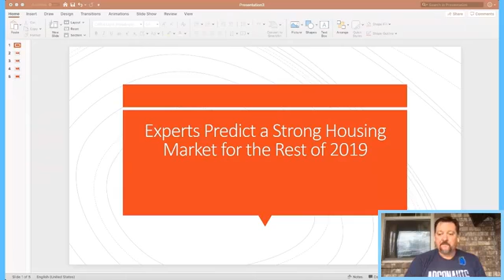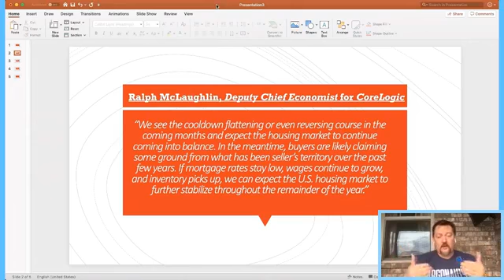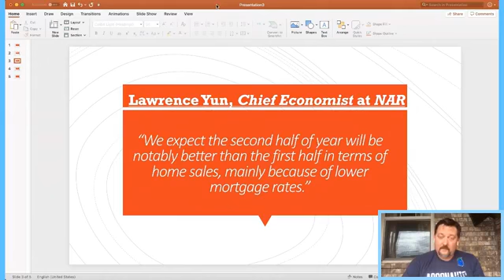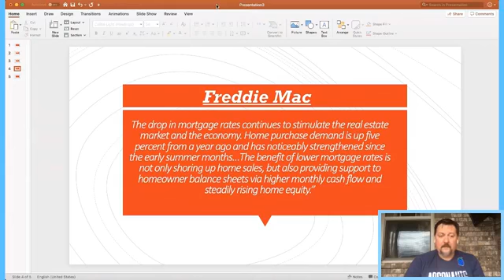Experts Predict a Strong Housing Market for the Rest of 2019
Pensacola Real Estate Expert Shane Willis shares: Experts Predict a Strong Housing Market for the Rest of 2019